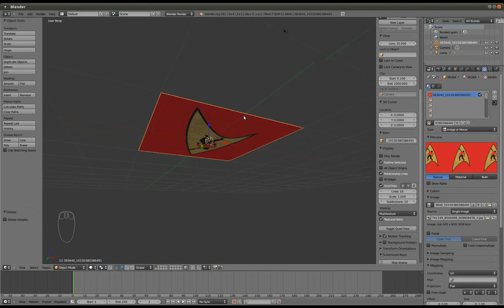Blender 2.61 Import 'Images as planes' Quick Overview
Quick look at 'import images as planes' Addon for Blender 2.6.. Done in response to someone on facebook.